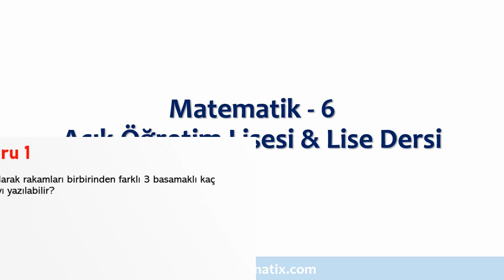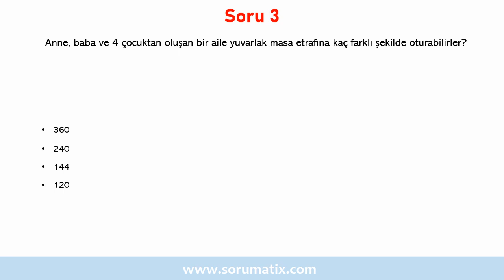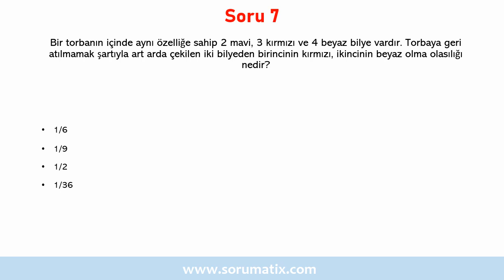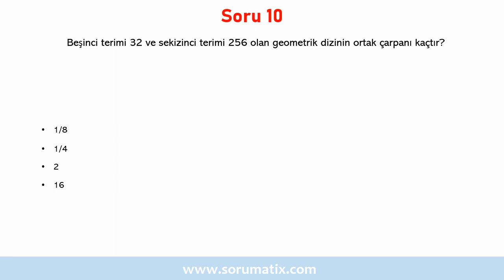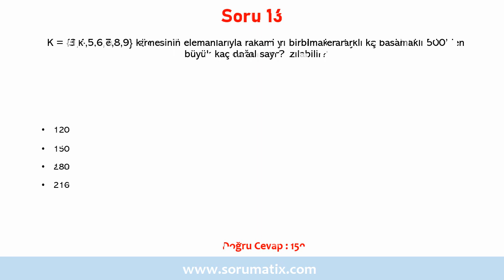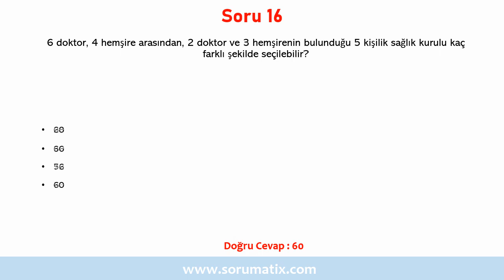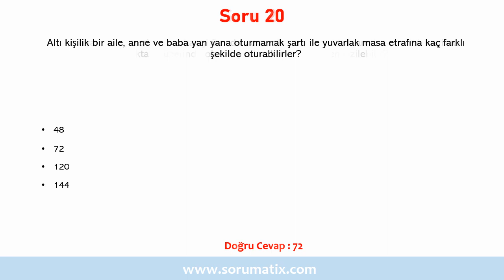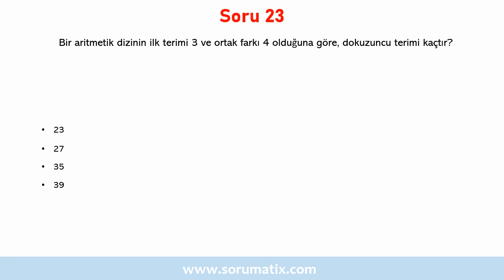Lise ve Açık Öğretim Lisesi Matematik 6 Dersi Çözümlü Sınav Soruları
Daha fazla Matematik 6 dersi sorusu için;